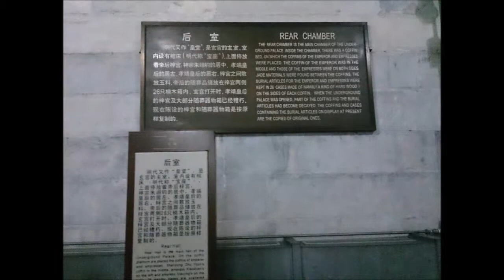【北京五天遊 A trip to Beijing】第三天 Day 3